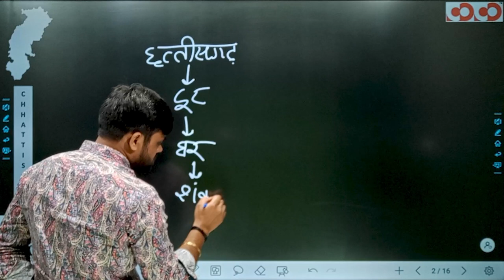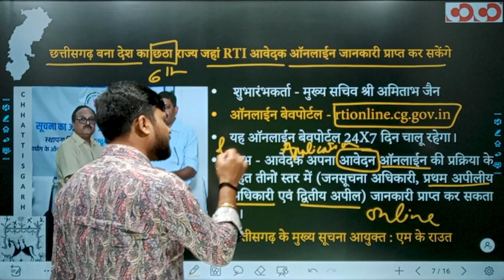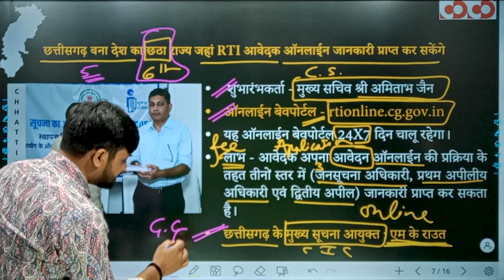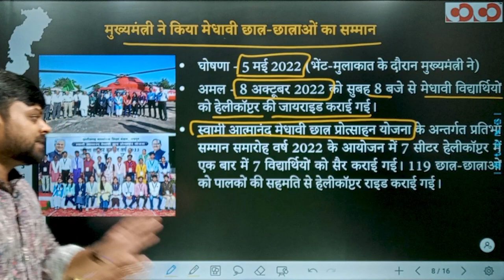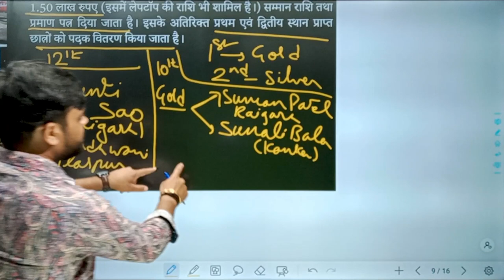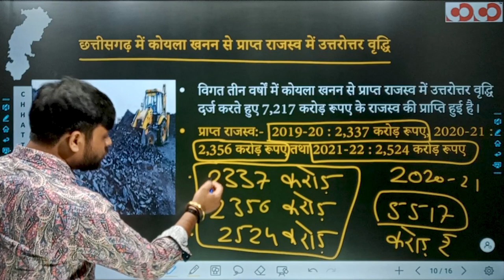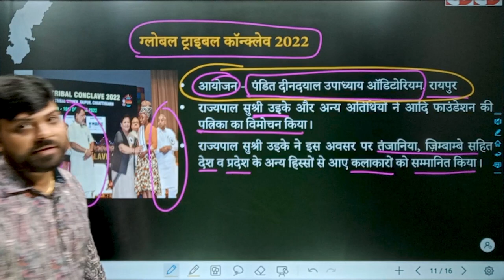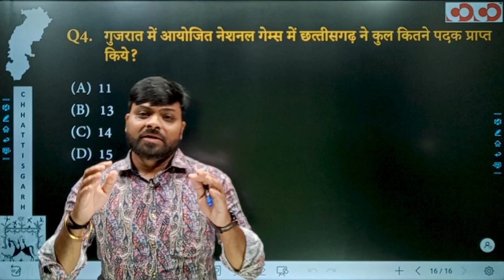Chhattisgarh Current Affairs | 08th to 14th October, 2022